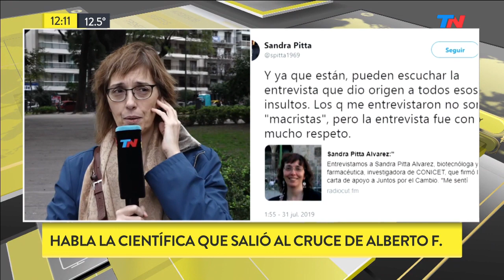La científica a la que Alberto Fernández expuso: "Para asustarme hace falta más"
Sandra Pitta, la científica que respalda a Macri y a la que Alberto Fernández expuso al decirle "¡No tengas miedo! Te prometo que te voy a cuidar".
Sandra Pitta: "Al exponerme me desprotegió. No debió haber dado mi nombre. Primero lo tomé como broma, pero después dimensioné: siento que me afectó. El acto fue un tanto perverso... Empezaron a subir cosas de mi vida privada. me quisieron 'carpetear' con mi vida laboral... Es un clima muy tóxico que no me gusta vivir: no me gusta señalar a la gente. Esto puede traerme consecuencias negativas... Él no me respetó. La costumbre de personalizar debe terminar"